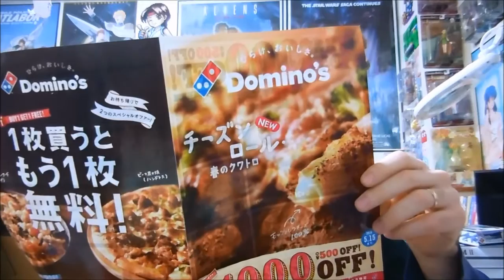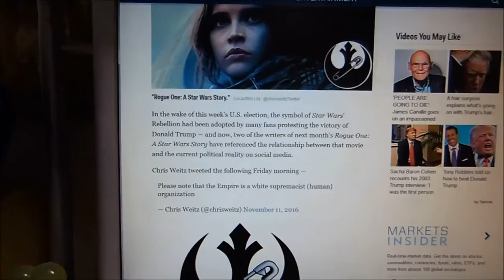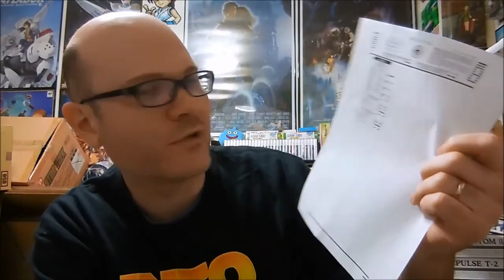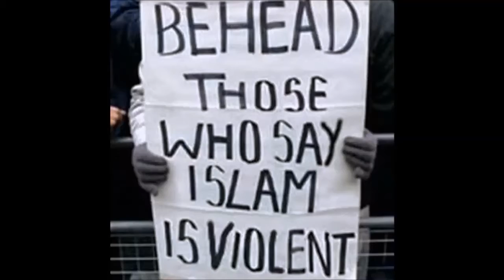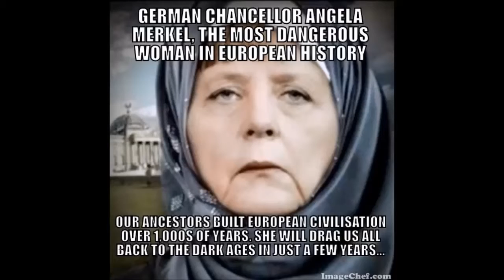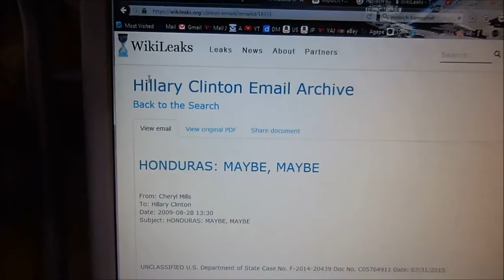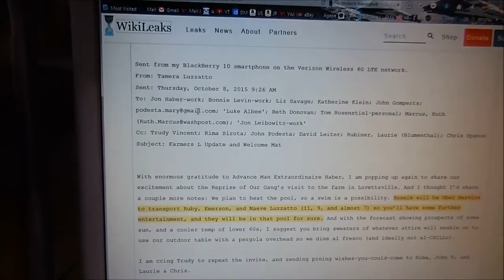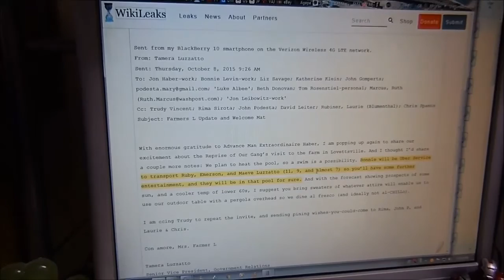...In which I discover the genius within the Star Wars prequels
Re-like if you can, please. Re-uploading because I was momentarily possessed by the devil and deleted it. But, I got better. Oh, and I was also momentarily possessed by the devil when I said to worship Al-Lat and Al-Uzza. But, that's a different story. Unfortunately, the good conversations on this video have been lost.

Anyhow, when last I looked, I had about 325 views and 25 likes.

Here are the articles and such referenced:
Star Wars article on Business Insider:

WE ARE THE RESISTANCE. The true Rebel Alliance opposes globalism.